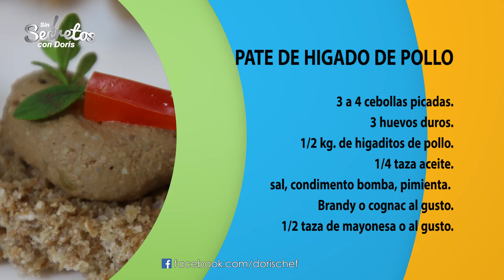Programa "Sin Secretos con Doris" (Viernes 2 de Octubre del 2015)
Programa “Sin Secretos con Doris” que se trasmite por Canal 13, de lunes a viernes a las 3:00 p.m.